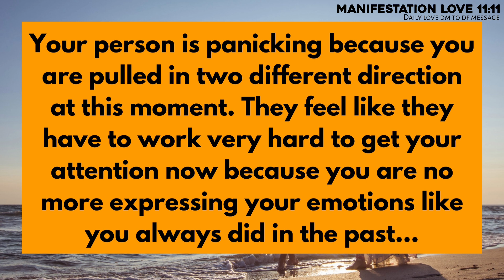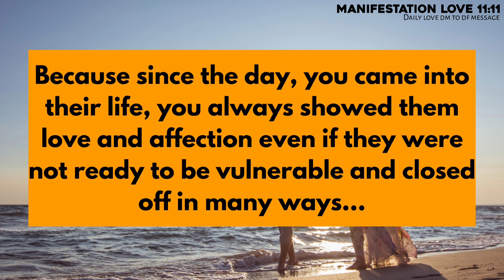🌈💭Special MSG‼️They are trying to Ignore You But They are not 🚫 twin flame reading today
divine feminine
twin flame